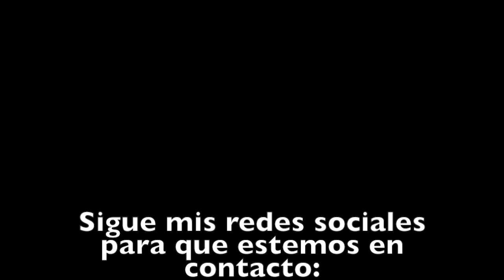Guia de Comida Alcalina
Ya esta completa la lista alcalina que me pidieron.
Obten la lista para cuando vallas de compra.